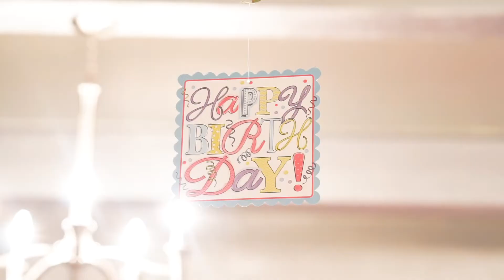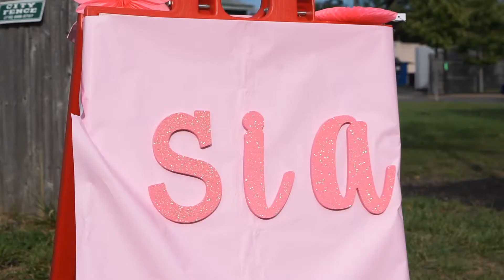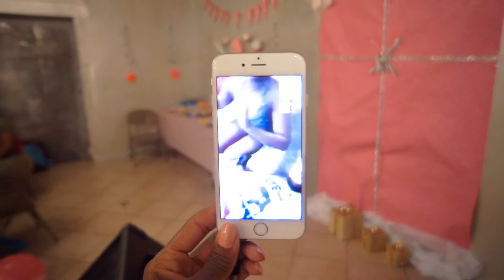Our Daughters 2nd Birthday Party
Planning a two year olds party, last minute might we add, wore us out! But it was so worth it. Help us to congratulate Sia into the land of "Teriffic Twos"!